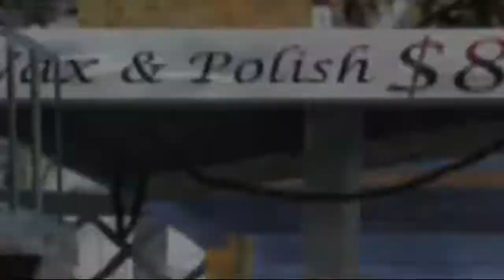Car Wash - The Musical (Trailer 2017)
An exciting, soulful and inspiring new Broadway-styled musical which follows the volcanic musical career of Motown super-producer, mega-writer, Norman Whitfield, as he makes dreams come true for a poor, young funk group that he discovers in a Watts, Los Angeles "CAR WASH!"